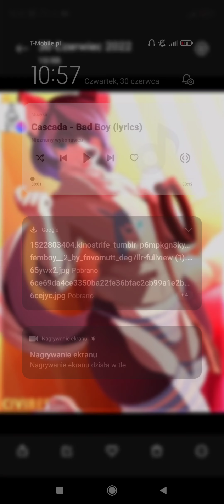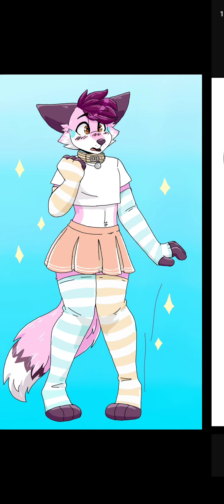Sexy furry femboy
Polish
Siema z tej strony Kenta a po sam tytule może cię tego spodziewać że nagram furry femboy tego się nie spodziewaliście co???
więc to będzie pierwszą część

pozdrawiam serdecznie kenta
English
Whats up from this side of Kenta, and from the title itself, you can expect that I will record a furry femboy that you didn't expect, huh?
 so this will be the first part

 best regards to Kenta